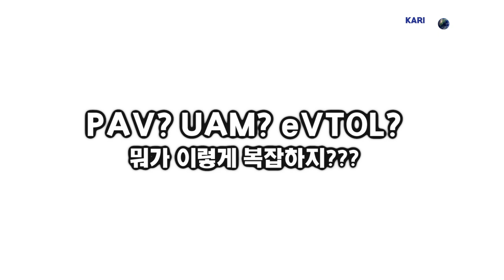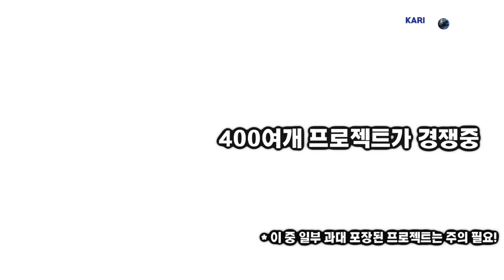[KARI] 교통체증 OUT! 도심 위를 나는 개인 항공기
관련 기술의 성숙도가 높아지면서
과학 상상화나 영화에서만 등장하던
개인 항공기 연구가 활발히 진행되고 있습니다.

기사나 콘텐츠에서 자주 언급되는 용어(UAM, PAV, eVTOL, 분산전기추진 등)설명,
항우연 연구에 대한 짧은 소개를 담아보았습니다.